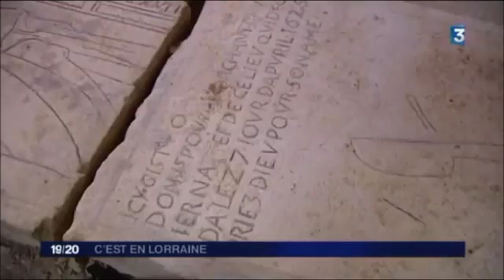Domgermain la chapelle saint maurice à l'honneur sur fr3 lor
restauration de la chapelle SAINT MAURICE DE DOMGERMAIN..
    2015